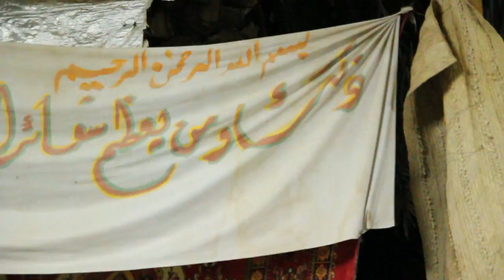مزرعة الشيخ العمري المدينة المنورة - the Garden of Imam Hassan in Medina Sheikh Al-amri garden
This is a famous garden know as "the garden of Imam Hassan (as)". It was created by the late Sheikh Muhammad 'Ali al-'Amri, who was the great scholar from Medina, Arabia.
مزرعة الامام الحسن ( ع) مع سماحة السيد قاسم الجلالي